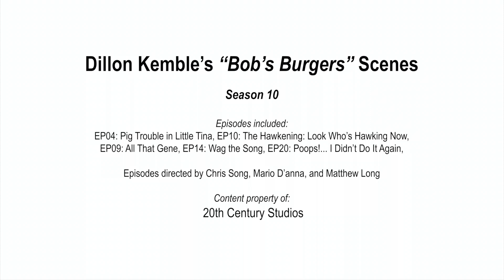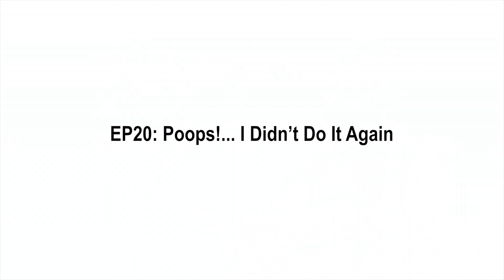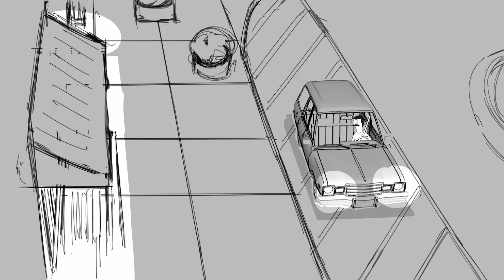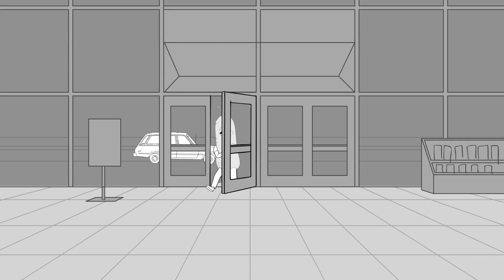Bob's Burgers Scenes - Season 10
Here are all of the storyboards that I did on season 10 of Bob's Burgers. Enjoy! =)